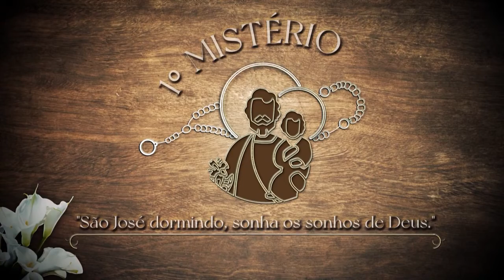O Terço das Glórias de São José – Quinta-feira